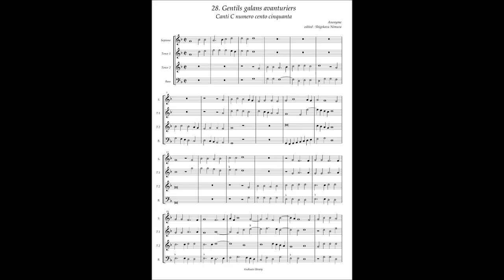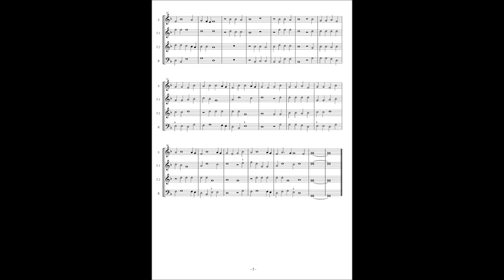Canti C No.28 Anonymous "Gentils galans avanturiers"